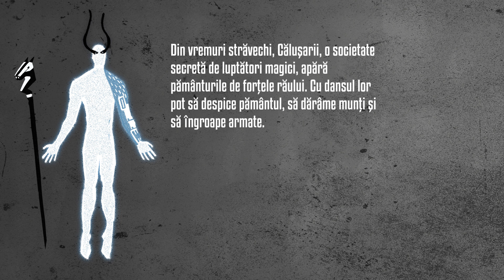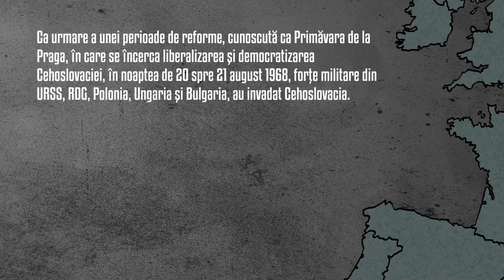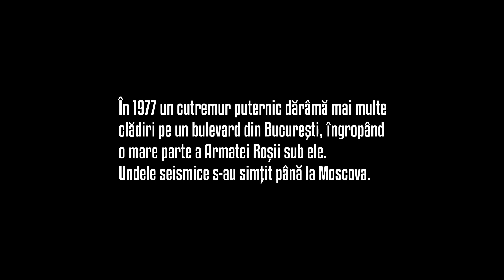Călușarii - Animation Worksheep 13 (RO)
“Călușarii” este un roman grafic animat şi interactiv dezvoltat în cadrul celei de-a 13-a ediții a atelierului intensiv de animație Animation Worksheep organizat de asociația Estenest. Împreună cu participanții, am pus bazele unui univers fantastic inspirat din folclorul și mitologia românească. Povestea începe în 1968 cu invazia Cehoslovaciei și denunțarea acesteia de către Nicolae Ceaușescu și continuă într-un univers distopic în care URSS invadează și anexează România. Pentru a scăpa de sub jugul sovietic soții Ceaușescu caută ajutorul unor ființe supranaturale. Această decizie va schimba lumea pentru totdeauna.

Un proiect realizat de: Alex Minciună, Alexandru Ciubotariu - Pisica Pătrată, Alina Cîrciumaru, Amalia Tirica, Ana Zmeu, Andrei Păun, Andrei Fiuciuc, Cristiana-Elena Călin, Cosmin Tița, Dan Panaitescu, Diana Alice Costache, Elena-Gabriela Manea, Elena Martin, Geo Dibu, Ioan Vulcan, Ion Aramă, Matei Băcanu, Liana Chiriță, Maria Dimancea, Nicoleta Miron, Radu C. Pop, Vlad Ilicevici.

Organizat de Asociația Estenest
Finanțat de Centrul Național al Cinematografiei
In colaborare cu CINETic și UNATC